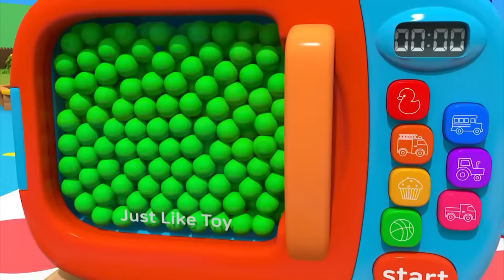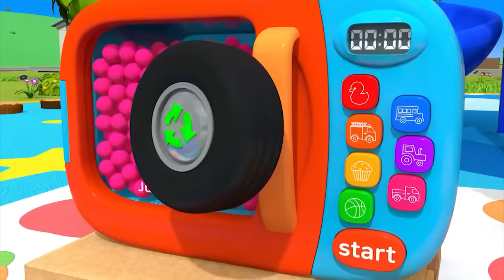Wheels on the Bus - Baby songs - Nursery Rhymes & Kids Songs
♪ The mommies on the bus go ssh, ssh, ssh ♪
♪ Ssh, ssh, ssh ♪
♪ Ssh, ssh, ssh ♪